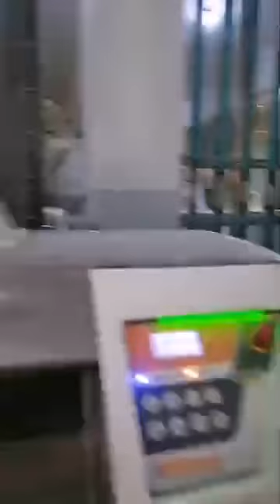هنا تتم عملية طحن دقيق الأفران مطحن ضخم ينتج 250 ألف طن بالشرقية